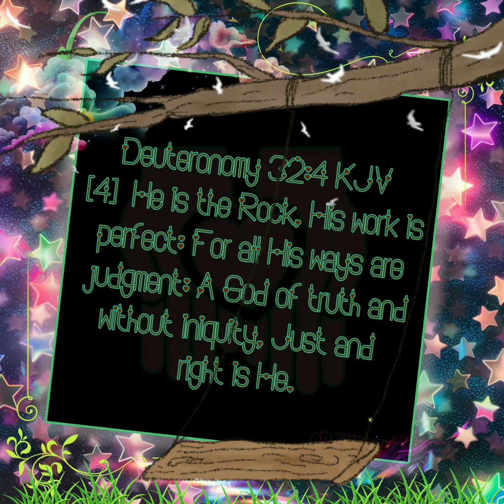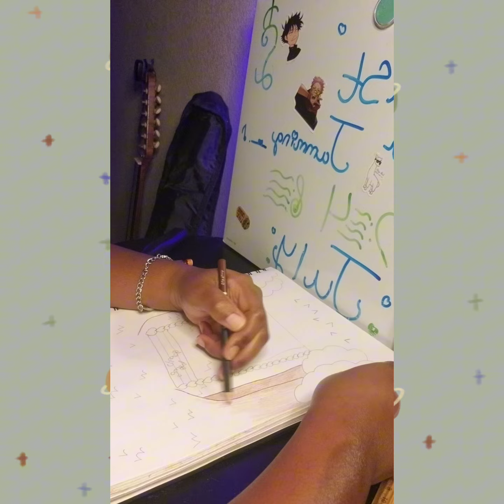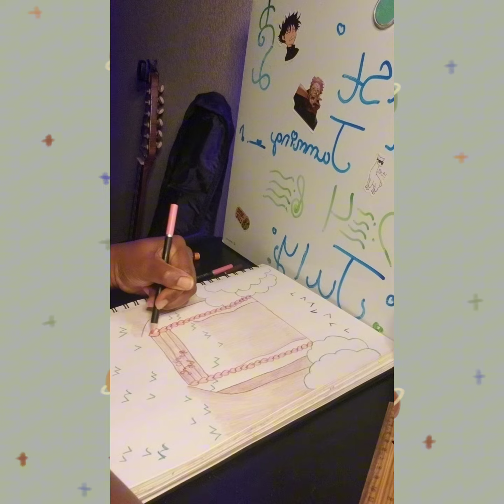𝑯𝒆'𝒍𝒍 𝒅𝒐 𝒊𝒕 𝒂𝒏𝒚𝒘𝒂𝒚𝒔| Wednesday Wellness Check 07.31.24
[4]  He is the Rock, His work is perfect: For all His ways are judgment: A God of truth and without iniquity, Just and right is He.
...▪︎♡▪︎𝑯𝒆'𝒍𝒍 𝒅𝒐 𝒊𝒕 𝒂𝒏𝒚𝒘𝒂𝒚𝒔▪︎♡▪︎...
God is always on your side. That's just who He is. The Lord does love and bless you! May He keep you! I believe in you! I love you!!
-...▪︎♡▪︎Sama▪︎♡▪︎...

×photo|gif creds to original owners×